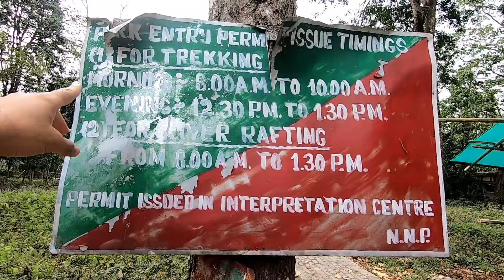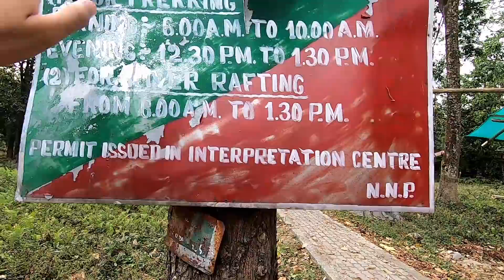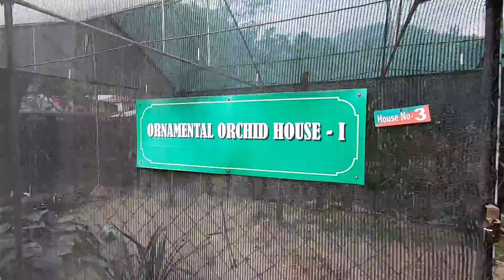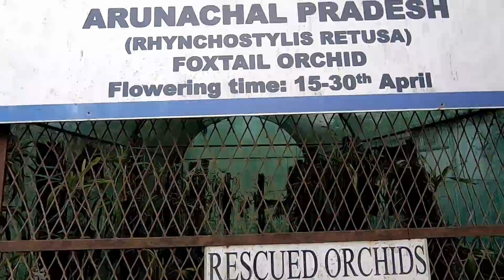Ep. 24 || One Day in Arunachal || Nameri and Tippi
Our Travel Gadgets:
Camera: GoPro Hero 7 Black
GoPro Camera Case
GoPro AAMIC-001 3.5mm Mic Adapter